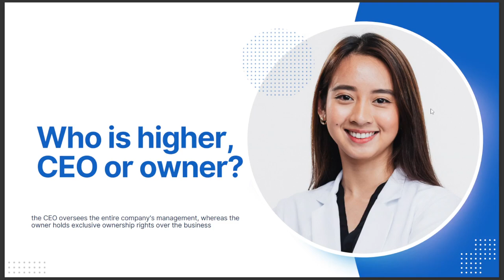WHO IS HIGHER, CEO OR OWNER